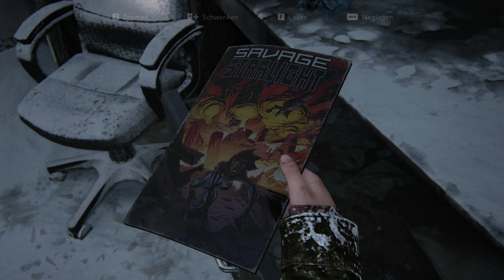THE LAST OF US PART I [#031] | Das Ende von Joel? | MANUEL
The Last of Us Part I ist ein von Naughty Dog entwickeltes Remake des im Jahr 2013 erschienenen Videospiels The Last of Us. The Last of Us Part I ist außerdem ein Remake von The Last of Us: Left Behind, das eine Erweiterung der Vorlage war.
Das Spiel handelt von zwei Überlebenden: dem erwachsenen Texaner Joel  und der jungen Ellie (Ashley Johnson), die zusammen durch die postapokalyptischen Vereinigten Staaten ziehen. Die meisten Menschen sind in diesem Szenario einer Infektion mit einem Pilz erlegen, der ihre Gehirne befällt und sie in aggressive Mutanten verwandelt, deren Körper mit fortschreitender Infektion zunehmend verfallen.
Vielen Dank für's Anschauen!